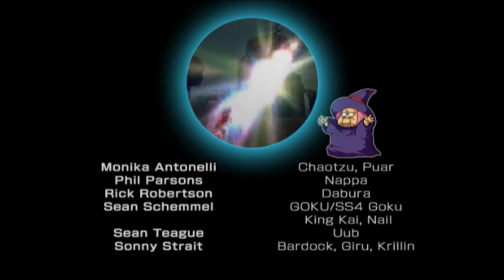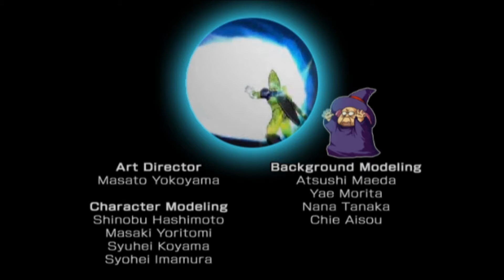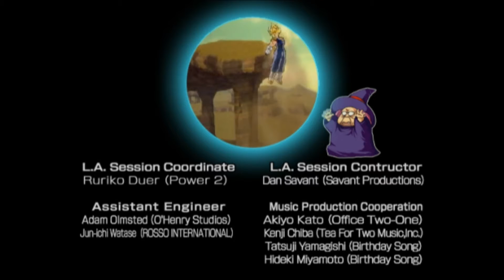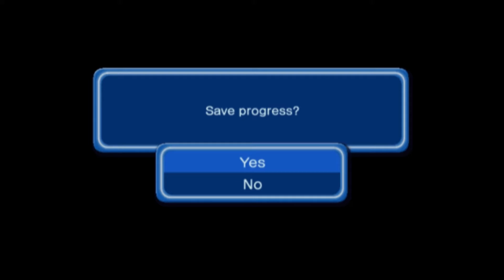DBZ Budokai 3 Let's Play Part 14